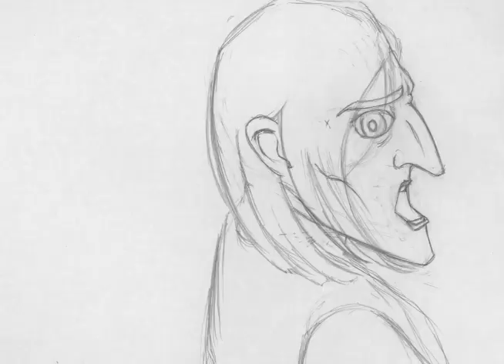snape test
"don't call me coward."